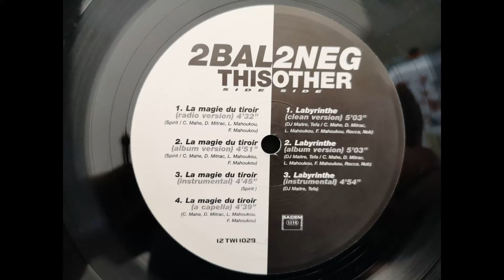INSTRUMENTAL - 2 Bal 2 Neg - la magie du tiroir - 1996 - prod Spirit - HIP HOP by MHT